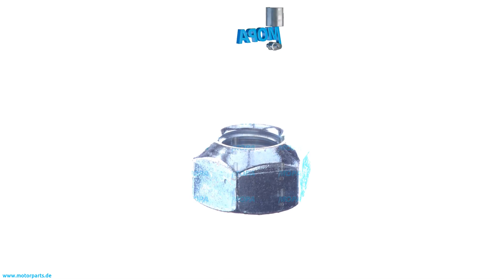01137394 - MOPA HEXAGON NUT suitable for Deutz engines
Like here HEXAGON NUT with the comparison number 01137394 suitable for Deutz engines.

0:00 Intro
0:08 360 View
0:28 Suitable engines, detail and dimensions
0:38 Outro
0:45 Contact us!